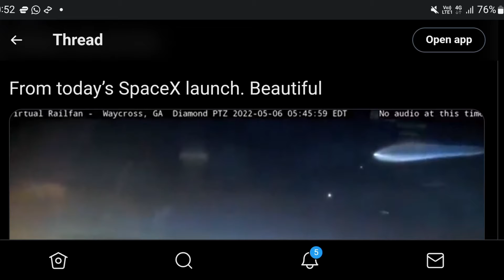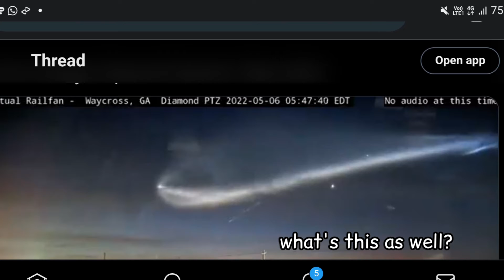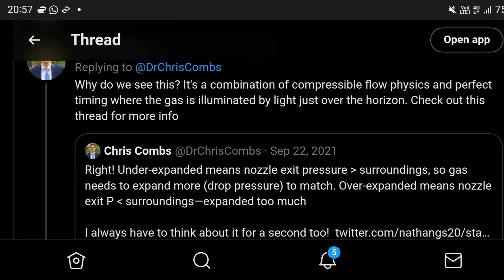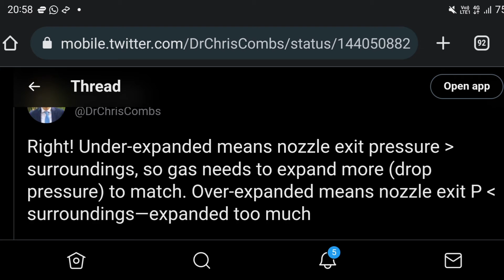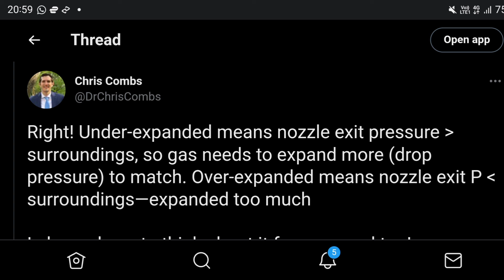Sky 'jellyfish' caught on live cam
do you believe the explanation for this?